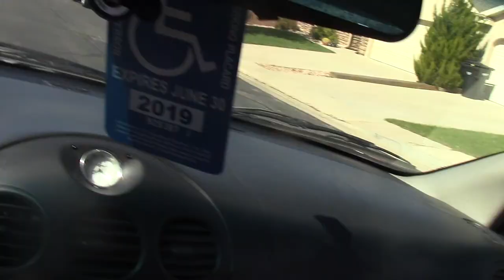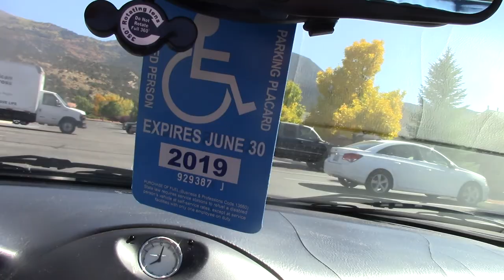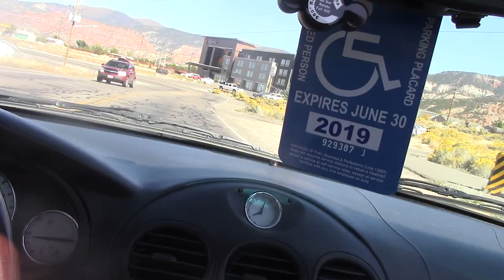trip 2017 day vid 4 ,my old house and stuff. Dang Deuce!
my old house in Cedar City Utah ,and some other stuff.